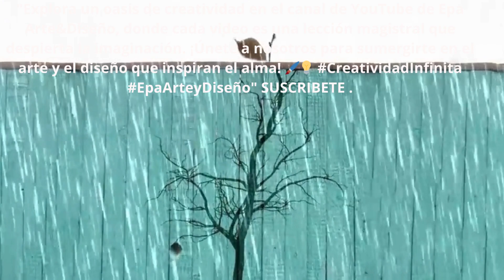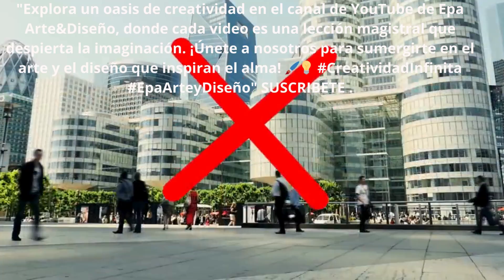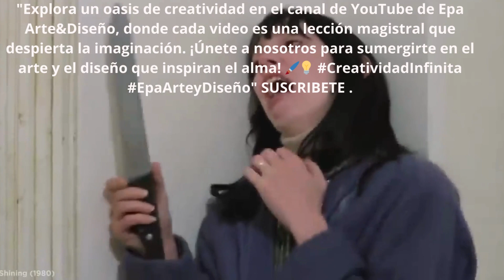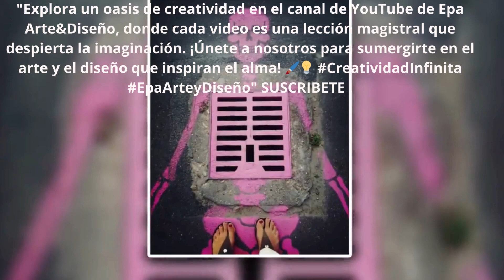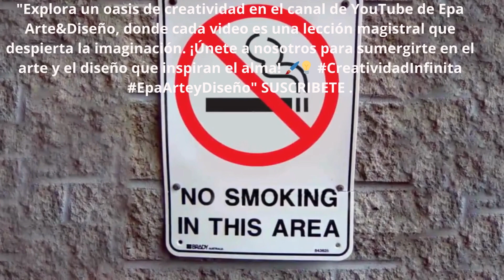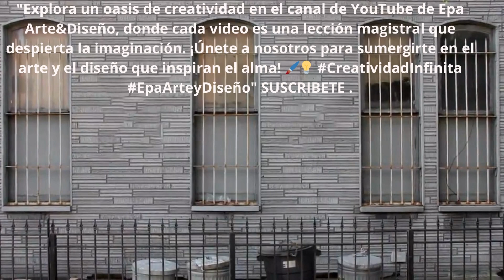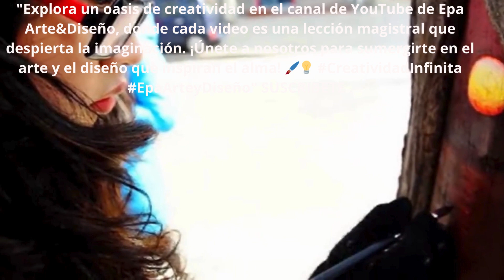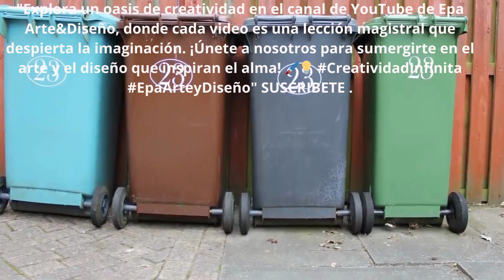EPA ARTE & DISEÑO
"Explora un oasis de creatividad en el canal de YouTube de Epa Arte&Diseño, donde cada video es una lección magistral que despierta la imaginación. ¡Únete a nosotros para sumergirte en el arte y el diseño que inspiran el alma"Epa Arte&Diseño te invita a sumergirte en la magia de la creatividad, donde cada video es una obra maestra que desencadena tu expresión artística. 🌈🎭 ArteQueInspira EpaArteyDiseño"!. 🖌️💡 CreatividadInfinita EpaArteyDiseño". Intento leer todos los comentarios cada día porque es lo que estimula el espíritu. Los COMENTARIOS me inspiran y motivan para seguir trabajando más duro en mis composiciones. Que tengan un bello transitar por la vida, elijan lo que los haga felices. Darwin